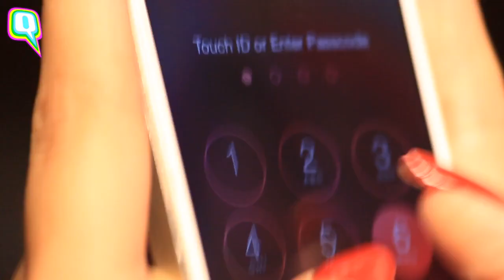Cheating Partner को पहचानें, पहली Lady Detective Rajani Pandit के टिप्स | Quint Hindi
Detective RajaniPandit आपको वो नुस्खे बता रही हैं, जिनसे आप जान सकते/सकती हैं कि कहीं आपका पार्टनर आपसे Cheating तो नहीं कर रहा है. रजनी पंडित देश की पहली महिला डिटेक्टिव हैं.